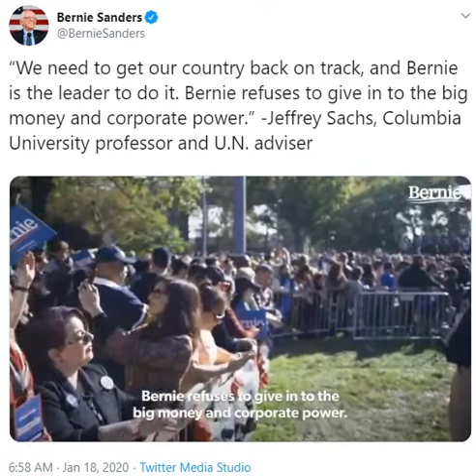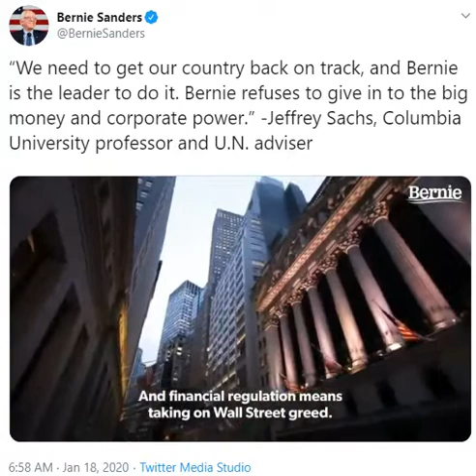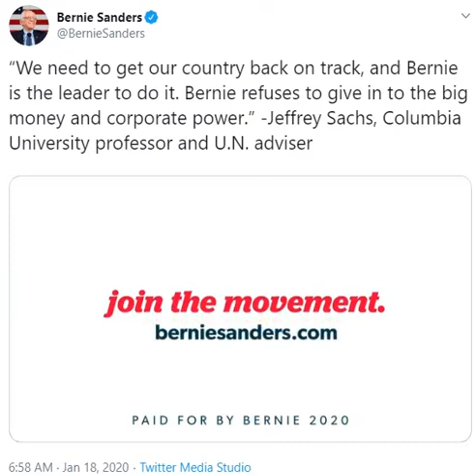Jeffrey Sachs, Columbia University Professor and United Nations Adviser endorses Bernie Sanders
Jeffrey Sachs, Columbia University Professor and United Nations  Adviser endorses Bernie Sanders for President in 2020.